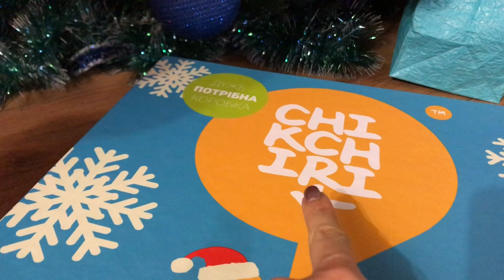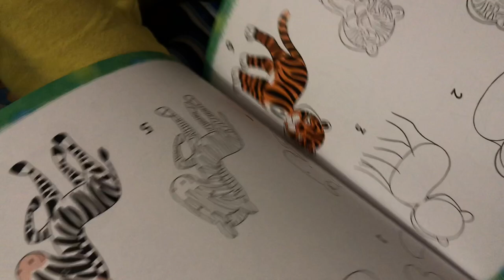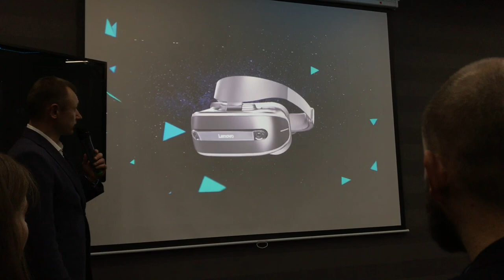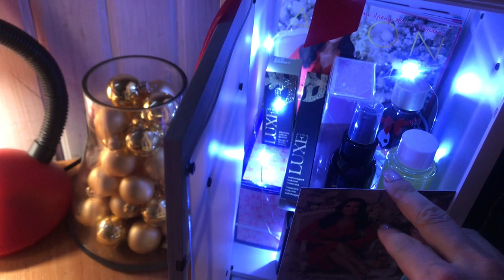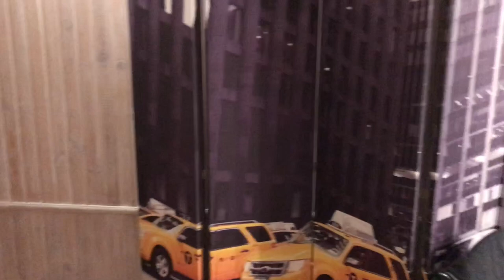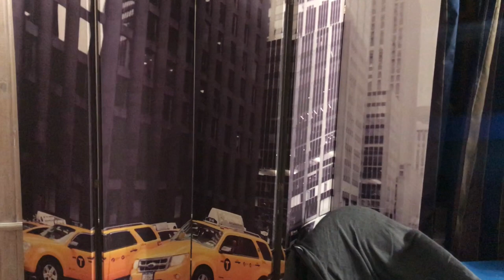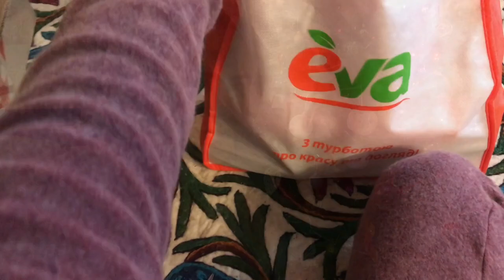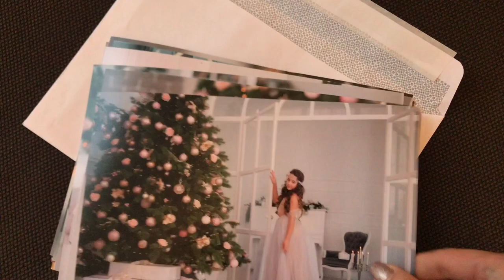Очень длинный влог\Перестановка дома\Подарки детям\Косметолог\Болтология. Запорожская Анна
Всем привет)) в этом очень длинном влоге очень много всего) И 19 января Николайчик подарки принес деткам под елку, показываю, что именно подарили.
Консультация у косметолога- дерматолога вопросы и ответы о нее.
Сделала перестановку дома, решила вам показать.
Подарки от брендов, Avon,Eva очень приятно, когда поздравляют с праздниками.
Много болтологии и разговоров в машине.
Надеюсь вам понравится этот длинный влог. Видео под кофе или чай.